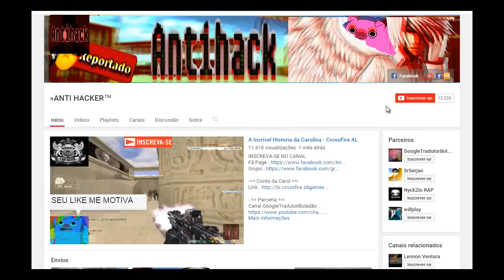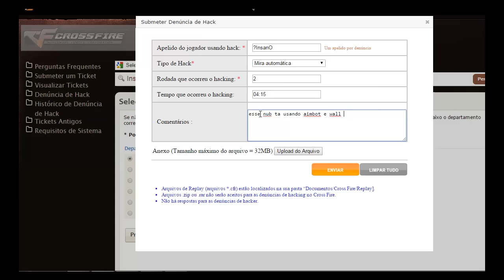?InsanO marechal dando 360 - CrossFire AL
Sander Van Doorn,Firebeatz - Guitar Track
Chief Keef - Love Sosa (RL Grime Remix)